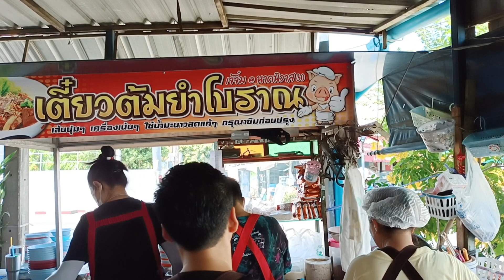พามาทานจิ๋มก๋วยเตี๋ยวต้มยำโบราณ นาคนิวาส 30